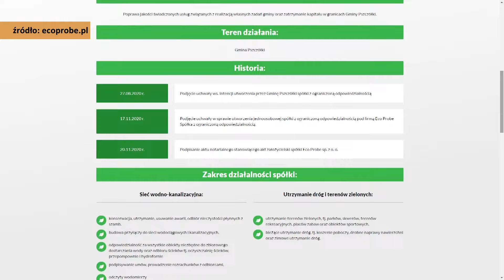Nowy prezes ZWiK planuje biogazownię - Tv Tetka Tczew HD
Arkadiusz Gorczyński już oficjalnie jest nowym prezesem Zakładu Wodociągów i Kanalizacji. Nowy szef miejskiej spółki deklaruje, że zrobi wszystko, aby nie doszło do podwyżek cen za wodę i ścieki. Prezes chciałby na terenie zakładu wybudować nieuciążliwą biogazownię, dzięki której spółka obniży koszty zużycia energii.